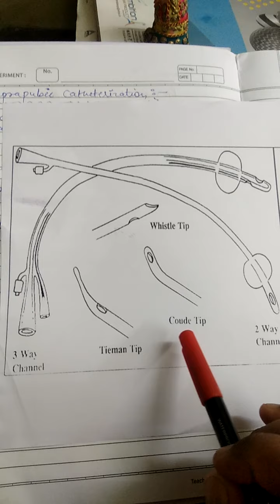Foley catheter/indwelling catheter(20marks) surgery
Foley's catheterisation-definition/female catheterisation/male catheterisation/instruction for medical assistant/drainage bag/size and colour of catheter/uses/types of catheter/complications/prevention n treatment of complications.very useful for medical students.